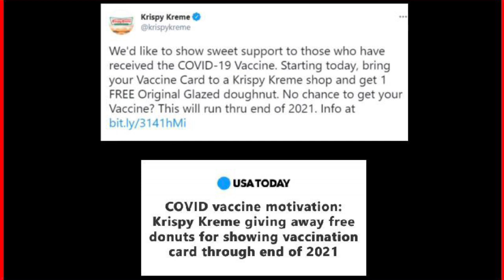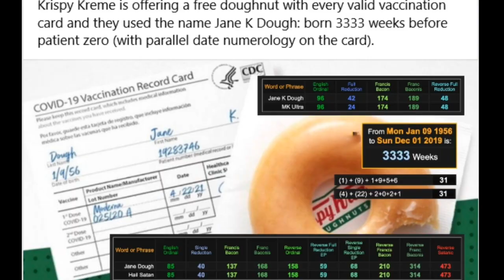I doughnut consent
Many thanks to ‘GameTime Woo 17’ channel for the core content, just a few amendments made.